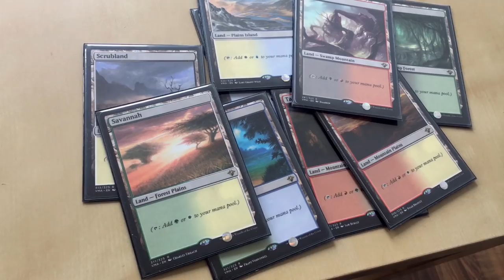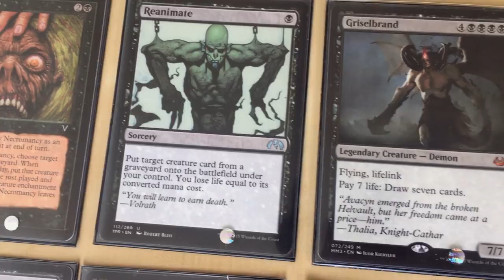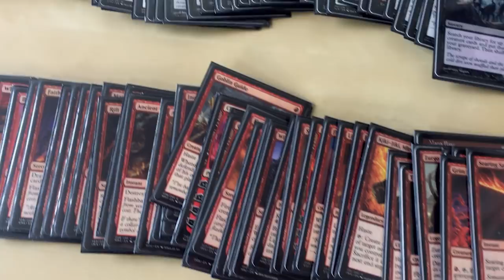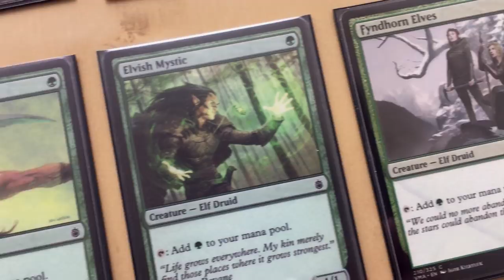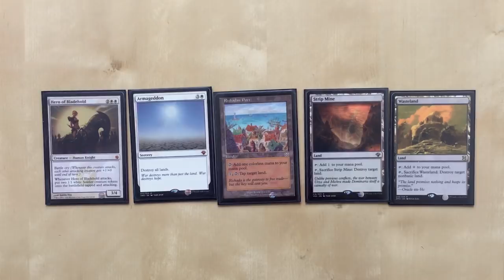Rozhovor s Adamem Koskou o Vintage Cube Draftu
Na rozhovor jsme si pozvali Adama Kosku. Zeptali jsme se ho na vintage cube draft a ještě něco více!